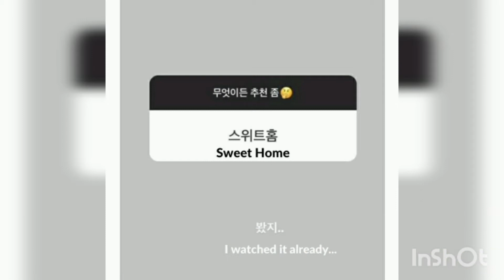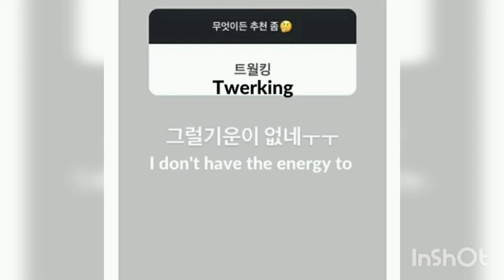Taeyeon Hilariously Shares With Her Fans That She Has No Energy To Twerk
On January 4th, Girls’ Generation member Taeyeon took to her Instagram page to communicate with her fans and to answer any questions they may have.